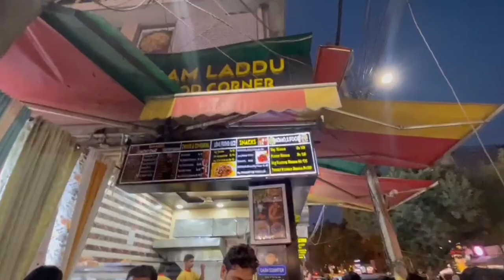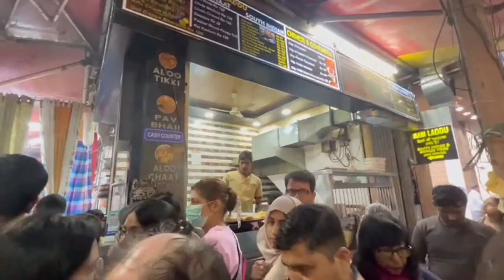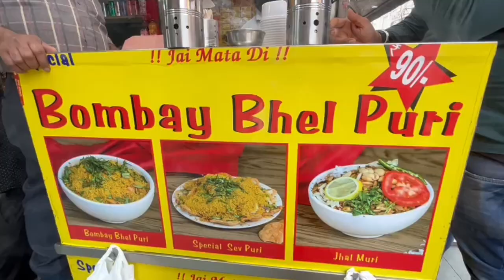Best Food Joints in Delhi - Chache di Hatti Ke Chhole Bhature ,Ram laddoo , delhi chaat ..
Delhi Food !! Yummy Chhole bhature - Chaat - Gulgule-Sweets!! Delhi market tour !!Juzz Chill !!
Chache di hatti ke chhole bhature ..

Join Juzz Chill on a mouthwatering journey through the bustling streets of Delhi as we explore the city's vibrant food culture! From the deliciously spiced Chhole Bhature to the tangy and savory Chaat, we'll be diving headfirst into the heart of Delhi's street food scene. And that's not all – we'll also be indulging in sweet, syrupy Gulgule, steaming hot Momos, and a variety of delightful sweets that will leave you craving for more. So come along with us and experience the tantalizing flavors of Delhi's food with Juzz Chill – the ultimate foodie's paradise!

Juzz Chill !! Best travel & food vlogs..
life main no tensions..
JUZZ CHILL IN LIFE ..
Enjoy life ..
Travel & Food videos,
Explore Exotic hill stataions, new cities, new places, new cuisines,new culture ..
Goa, kolkata,Mumbai,Mussorie travel videos & super food..
street food of different cities, Best hotels & restaurants in different cities, Explore new cities..

Welcome to Juzz Chill, the ultimate destination for all your travel and food vlog needs! Join us as we explore the world, one delicious meal and breathtaking destination at a time. From trying new street foods to indulging in fine dining, we've got it all covered. Our channel is dedicated to providing you with the best travel and food vlogs, so you can experience the world through our eyes. Get ready to be inspired, entertained and maybe even a little hungry as we embark on our journey to discover the best food and travel experiences the world has to offer.

Juzz Chill is a new channel where you can find  FOOD & TRAVEL  VLOGS VIDEOS like street food videos, big restaurants videos, Top hotels videos , Food Reviews & travel vlogs to different cities where I will take my viewers to unseen places & beautiful HILL STATIONS & different cities & to explore  their culture.

You can refer JUZZ CHILL as a channel to explore about new places & food culture of different cities.
My motto of life is to JUST CHILL & DON'T TAKE ANY TENSIONS..
Enjoy every day of your life as a gift from GOD..